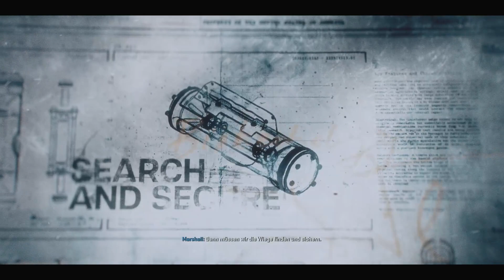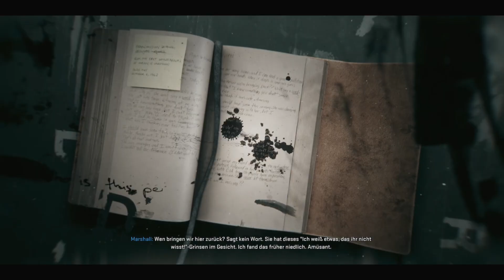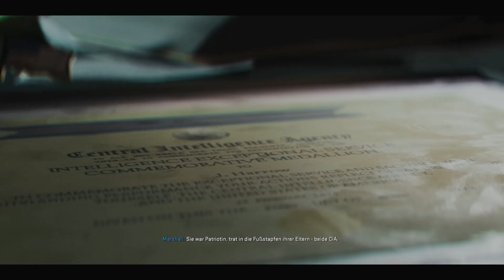Flughafen & Sabotage im Eis // CoD: Black Ops 6 🔥 #07 [LIVE LP]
LIVE Let's Play - [ Let's Play • Call of Duty Black Ops 6 • German ]
Ich hätte nicht gedacht das mich nach MW3 nochmal eine Kampagne aus CoD abholt. Aber Black Ops 6 hat es tatsächöich geschafft! Abwechslung, Horror-Dips, Open World Segmente, und und und. Genießt mit uns zusammen die Kampagne des diesjährigen Call of Duty Ablegers.